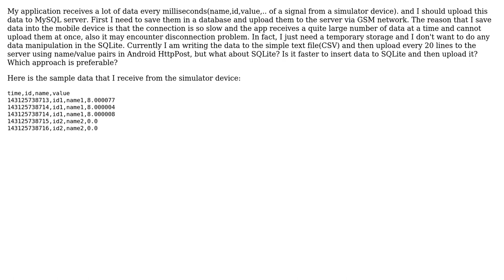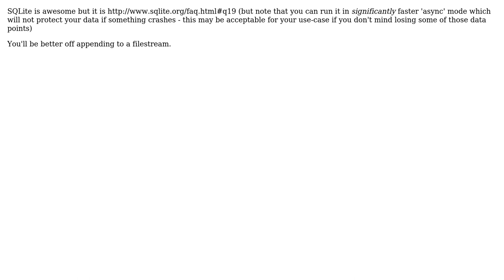Software Engineering: Uploading text data to server from SQLite is faster or text files?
With thanks & praise to God, and with thanks to the many people who have made this project possible! | Content (except music & images) licensed under CC BY-SA | Music | Images & others | With thanks to user sara user gbjbaanb user Doc Brown and the Stack Exchange Network Trademarks are property of their respective owners. You are responsible for your own actions.